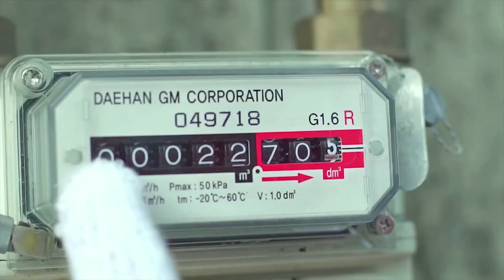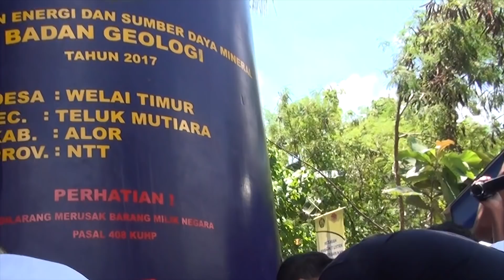[ACHIEVEMENT] - 4 Tahun Perjalanan Energi Berkeadilan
4 TAHUN PERJALANAN ENERGIBERKEADILAN KEMENTERIAN ESDM

Mewujudkan energi berkeadilan bagi seluruh rakyat dimanifestasikan Kementerian ESDM dengan menggulirkan program-program pro rakyat dan menyediakan energi secara merata. Masyarakat pun bisa menikmati harga BBM, LPG, listrik dengan harga yang terjangkau.

Di lain pihak, di tengah tantangan ekonomi global, Kementerian ESDM masih menyumbang separuh penerimaan negara, turut memacu pertumbuhan dan investasi sektor energi dan sumber daya mineral, dengan memprioritaskan pengembangan energi baru terbarukan dalam rangka mewujudkan target nasional bauran EBT sebesar 23% pada tahun 2025.

Ingin tau apa saja yang telah dihasilkan dari sector ESDM 4 tahun terakhir. Yuk kita simak video berikut...

Song : Destiny Of The Chosen - Imperativa & Cassandra - Thomas Bergersen

-Official YouTube kementerian ESDM-